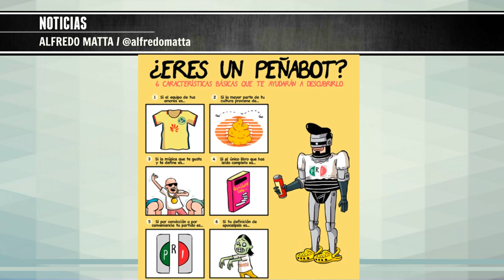Noticias México: Peña Espiaba a Sus Oponentes. El PEÑABOT 1!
Noticias México: El PEÑABOT 1!
El día de ayer leí un articulo buenísimo en el portal de Aristegui Noticias que habla sobre un colombiano Andrés Sepúlveda que contrato Peña, para desprestigiar y espiar a sus oponentes. Se le otorgo un presupuesto de US$600.000 con el que contrato a 6 peñabots mas, gastó US$50,000 en software ruso de alta gama que interceptaba teléfonos Apple, BlackBerry y Android, equipo que podía con teléfonos inteligentes y enviar correos electrónicos y mensajes de texto masivos, así como intercepción digital. Este mismo equipo trabajo en campañas presidenciales en Nicaragua, Panamá, Honduras, El Salvador, Colombia, México, Costa Rica, Guatemala y Venezuela. El tiene 30 mil cuentas de twitter con las que genera tendencias positivas hacia Peña y en contra de Obrador como la que sembró el pánico al sugerir que mientras más subía Obrador en las encuestas, más caería el peso. También interceptaron los teléfonos y correos de Josefina Vazque Mota del PAN, el PRI tenia información de Jose antes que sus asesores de Campaña. Durante una noche electoral, hizo que computadores llamaran a miles de votantes en Jalisco, a las 3:00a.m., con mensajes pregrabados. Las llamadas parecían provenir de la campaña del popular candidato a gobernador de izquierda Enrique Alfaro Ramírez. Esto enfadó a los votantes y no votaron por el.

~ Alfredomatta